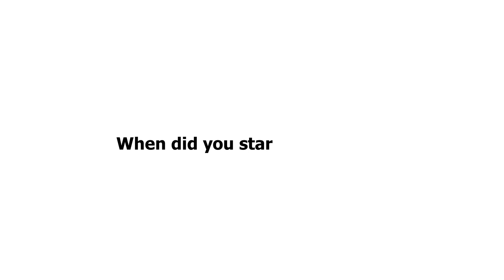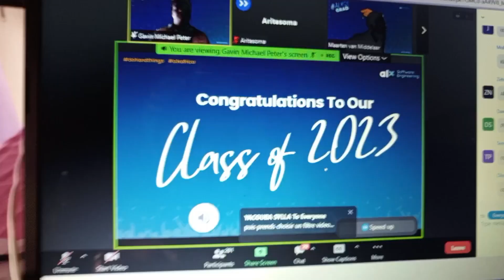My ALX Software Engineering Programme Experience || do I recommend it? Is it worth it?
Hello, everyone! Today, I am sharing my experience in the Alx Software Engineering Program @ALXAfrica I am now a graduate of this program!!! If you are considering it then this is the video for you. I'll go through how the program works, how to survive it, the timeline and so much more!

Here is your guide through the video:

0:00 - 0:38 - Intro
0:38 - 2:42 - Back Story
2:42 - 3:56 - When did I start?
3:56 - 5:11 -  How the Program works
5:11 - 6:36 - How to survive 101
6:36 - 7:36 - Group projects
7:36 - 8:33 - Program Timeline (foundations)
8:33 - 9:27 - Foundation Curriculum
9:27 - 10:58 - Dropping out
10:58 - 13:18 - Specialization
13:18 - 14:00 - Do I recommend?
14:00 - 15:00 - Outro

subcount - 460